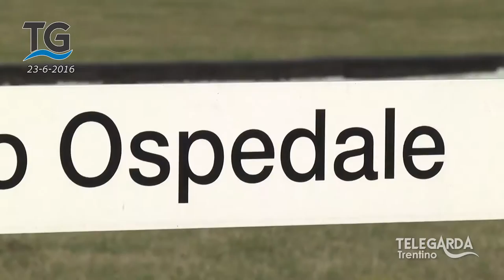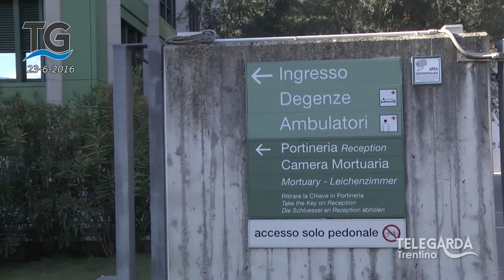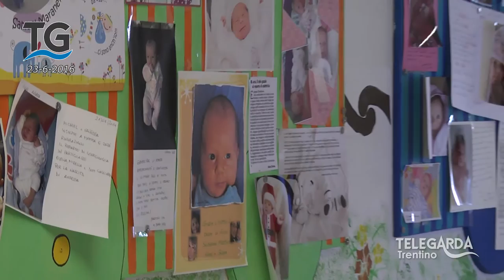Punto nascita Arco in pensione